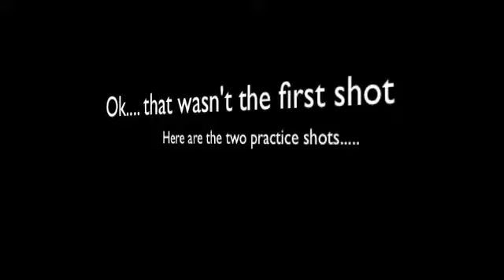Football Trick Target Shot #2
Football Trick Target Shot #2; Another tour around Focus car park.